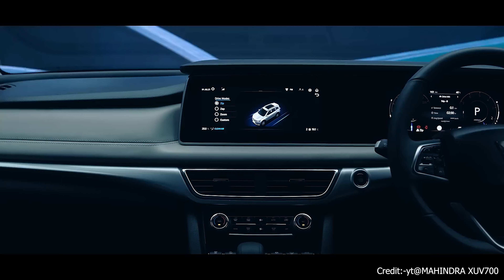XUV 700 Price Drop Discount Up to ₹2.2 Lakh - Full Detailed Explained | Should You Buy it in 2024 ?